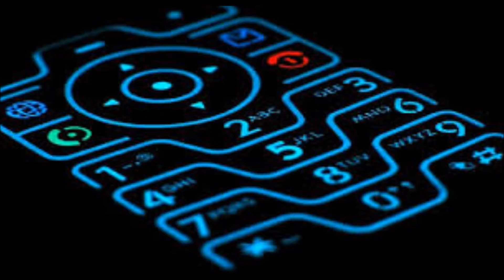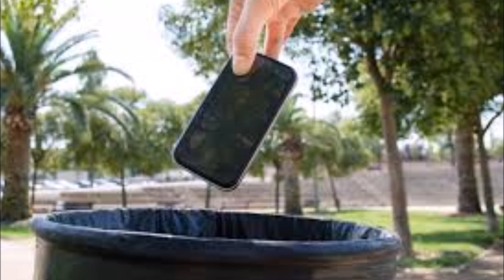Switch it up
Outside Sales (2008)